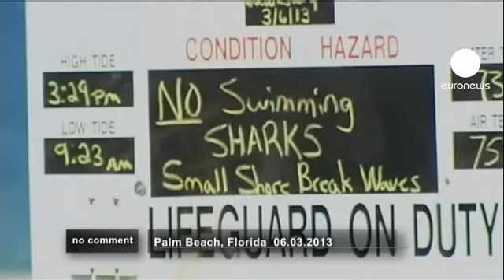Thousands of sharks invade Florida's waters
Swimmers at Florida's Palm Beach have been kept out of the water several days this week as thousands of sharks have been spotted in shallow waters close to the shoreline.

No comment | euronews: The most striking images from around the world without commentary.